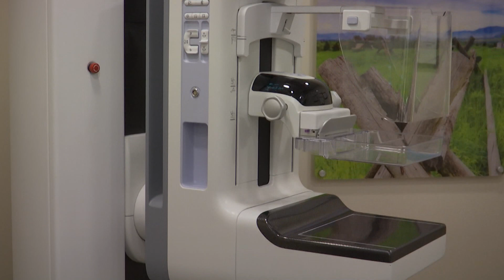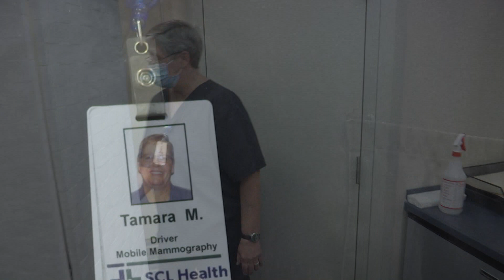NILE Heroes - Tamara Miller_2 Minute